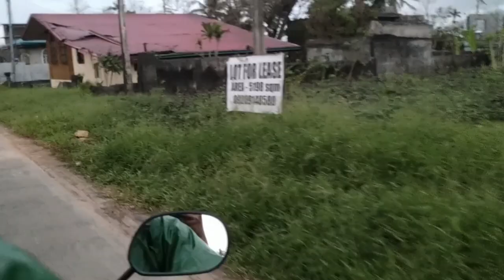HIRAP NA MAG-VLOG | Heto na po yung update sa buhay ko | Celebrating Funtastic Year @ ATI Bicol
Music courtesy | The Farmer from FB Music